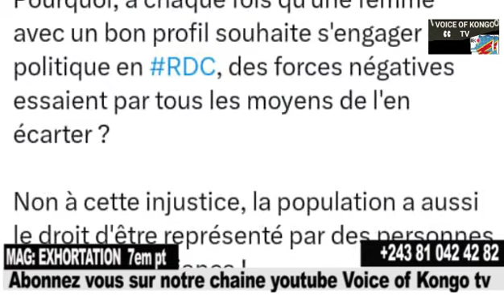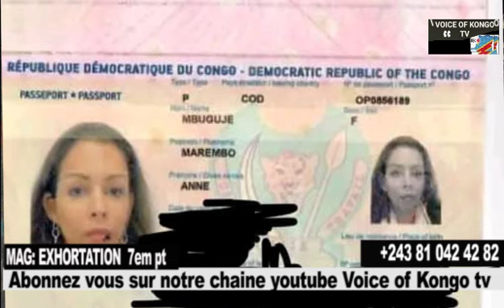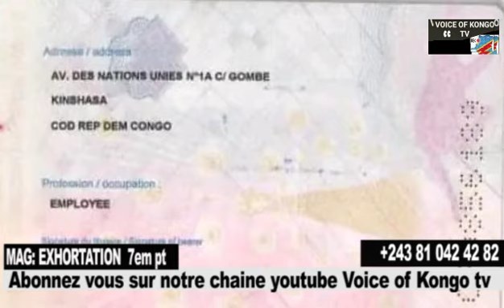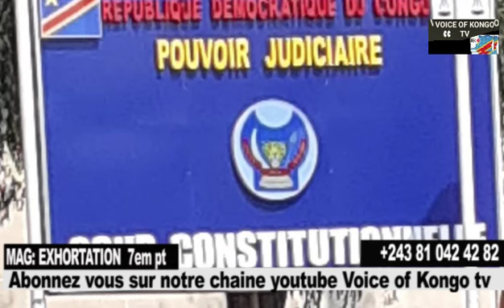EXHORTATION 7E PARTIE AVEC MARSHAL TSHIBANGU